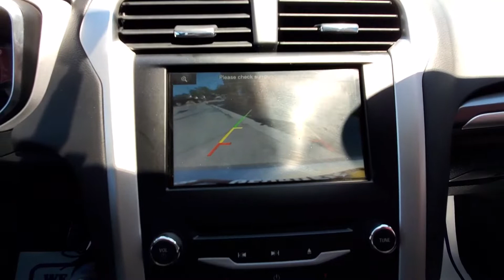2013 Ford Fusion SE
Odometer is 2878 miles below market average! Clean CARFAX. 2013 Ford Fusion SE 22/34 City/Highway MPG

SE FWD 6-Speed Automatic
Ingot Silver Metallic
Charcoal Black Cloth

Reviews:
  * Whether you want a midsize sedan that's value-oriented, engaging to drive, or boasts the highest fuel economy in its class, there is probably a version of the 2013 Fusion that fits your requirements. Source: KBB.com
  * Fuel-efficient turbocharged engines; sharp handling; composed ride; quiet cabin; advanced technology and safety features; eye-catching styling; available all-wheel drive. Source: Edmunds

Awards:
  * Ward's 10 Best Engines
  * Green Car Journal 2013 Green Car of the Year
  * 2013 KBB.com Best Resale Value Awards
  * 2013 KBB.com 10 Best New Sedans Under $25,000
  * 2013 KBB.com 10 Best Family Cars
  * 2013 KBB.com Brand Image Awards